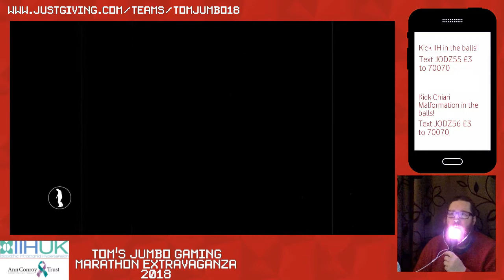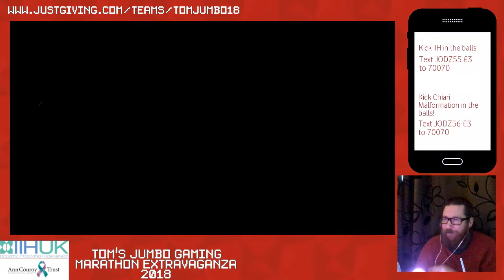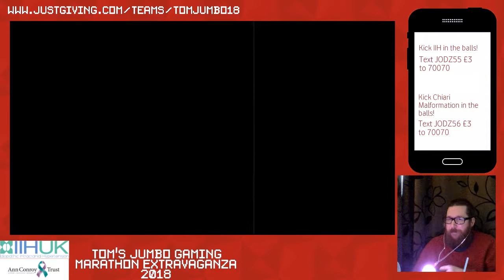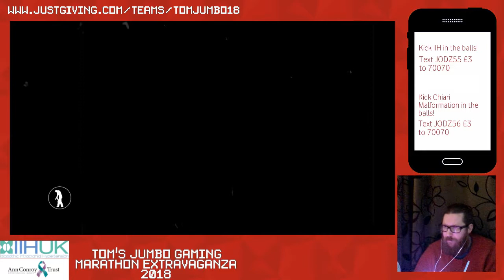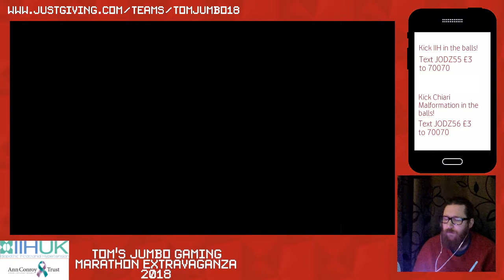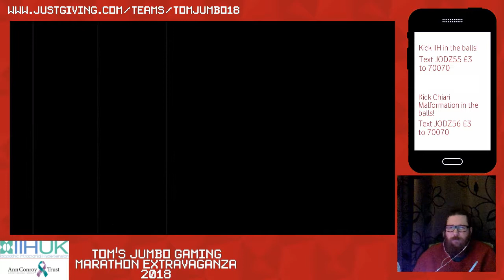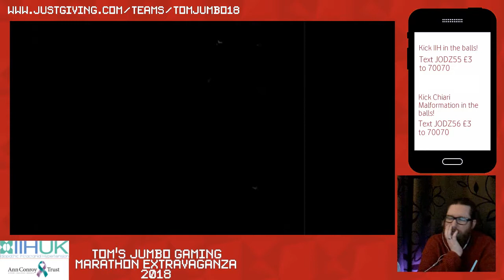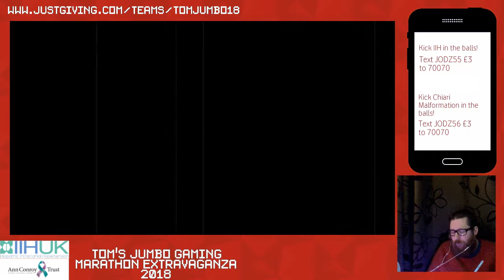Charity Livestream 2018 Part 12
Part 12 of 2018s charity gaming livestream, 24 hours to support and raise awareness for IIH UK, a charity supporting those suffering with Idiopathic Intercranial Hypertension, and The Ann Conroy Trust, supporting thosesuffering from Chaira Malformation and Syringomyelia.
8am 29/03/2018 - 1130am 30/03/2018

Thanks to all who tuned in, shared and supported this in any way!